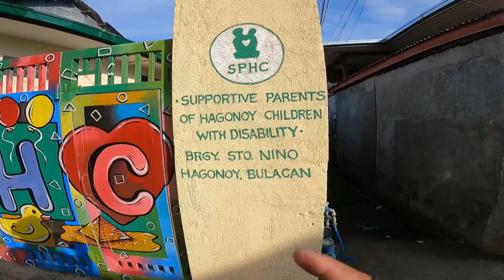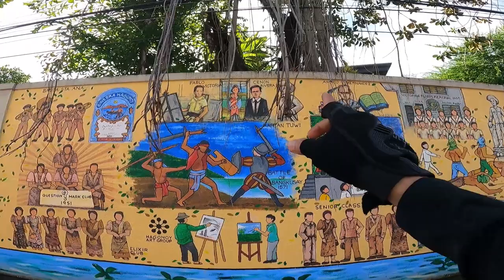ISANG KALYE SA BULACAN, BAGONG ATRAKSYON DAHIL SA MAKUKULAY NA PAINTING. | Hagonoy, Bulacan